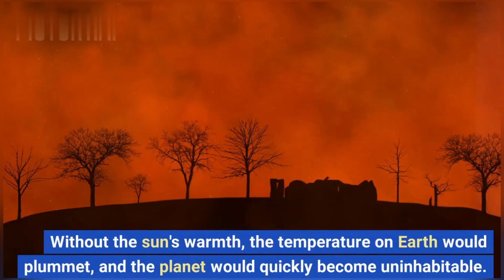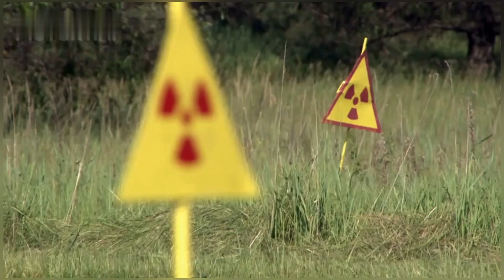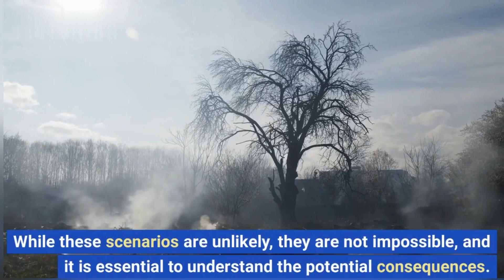What Happens If the Sun Disappeared Tomorrow?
In this video, we'll explore what would happen if we lived on a planet without a sun. We'll talk about the effects on the earth, on our weather, on our wildlife, and on our day-to-day lives.

If the sun disappeared someday, the earth would go through a lot of changes. In this video, we'll explore what would happen if the sun disappeared and what our world would look like without it. We'll talk about the effects on the earth, on our weather, on our wildlife, and on our day-to-day lives. So if the sun ever disappears, make sure to watch this video to understand what might happen!